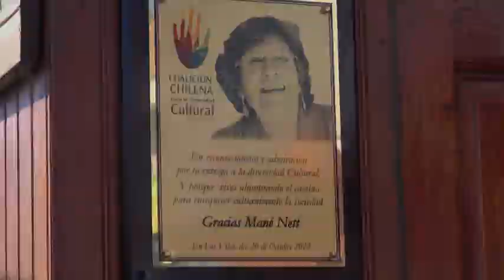LOS VILOS CULTURA - DIVERSIDAD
En la Escuela Especial DIVERSIA se celebró el Día Nacional de la Diversidad Cultural 2022, con la asistencia de autoridades y la comunidad. Un especial homenaje se rindió a Mané Nett (QEPD), con descubrimiento de placa recordatoria que quedó instalada en el recinto.